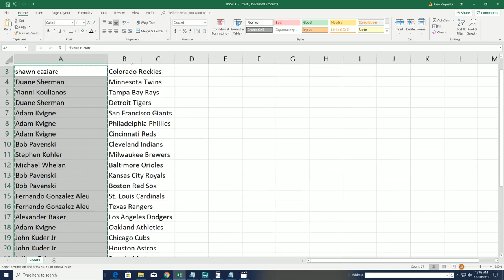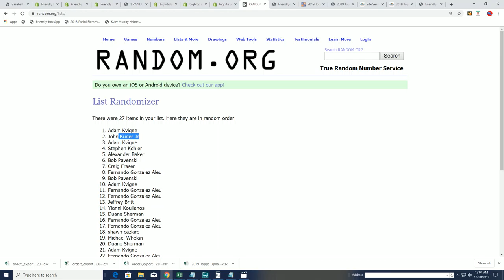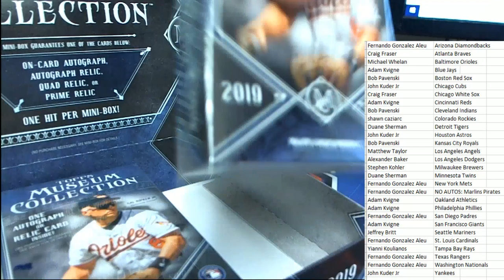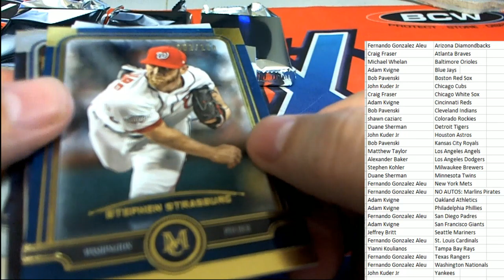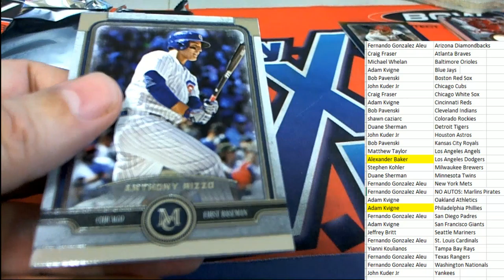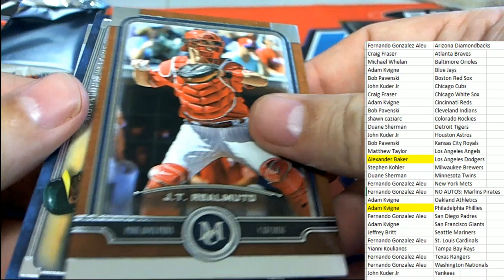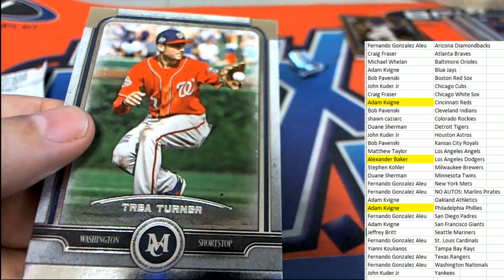2019 Topps Museum Collection Baseball Hobby Box ID 19TOMUSBBPYT924